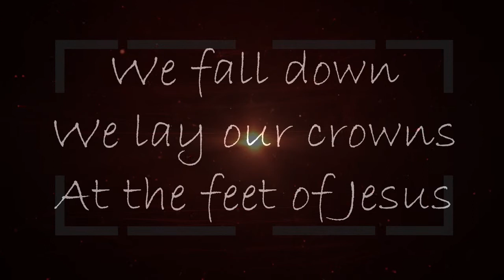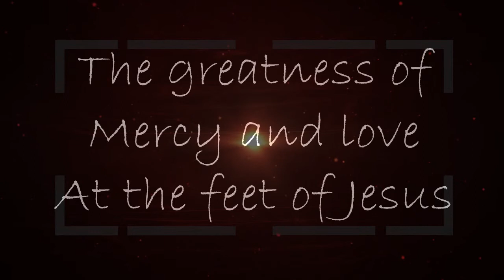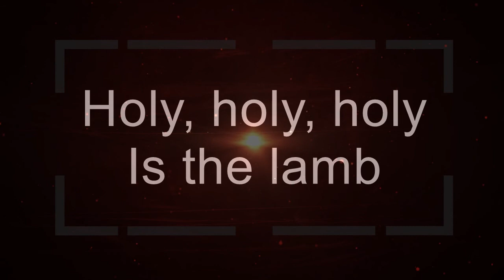We Fall Down - Chris Tomlin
I don't even know what to say here. Worship my dearies. It's good for you. Tata!